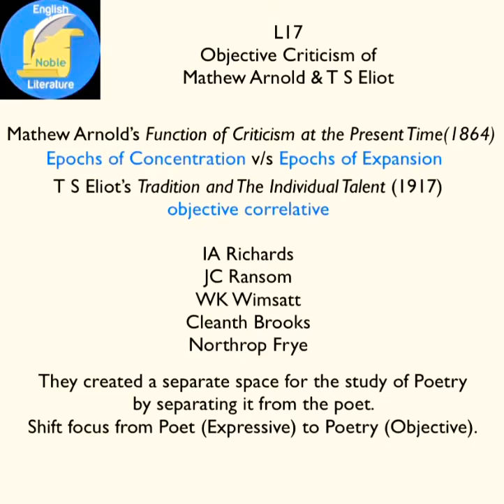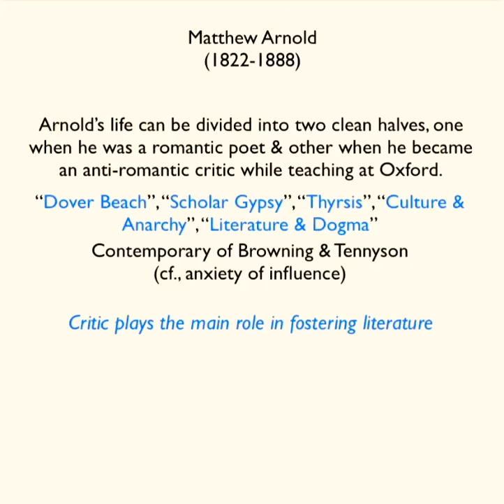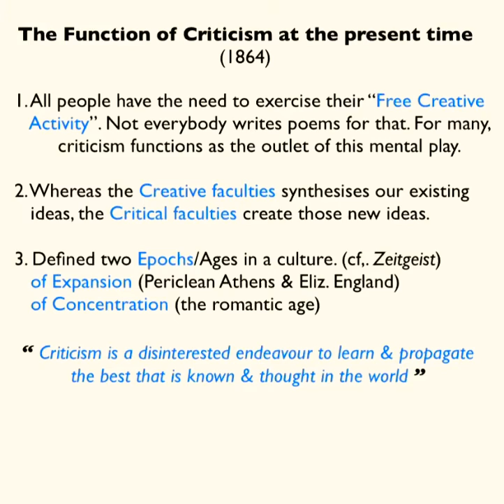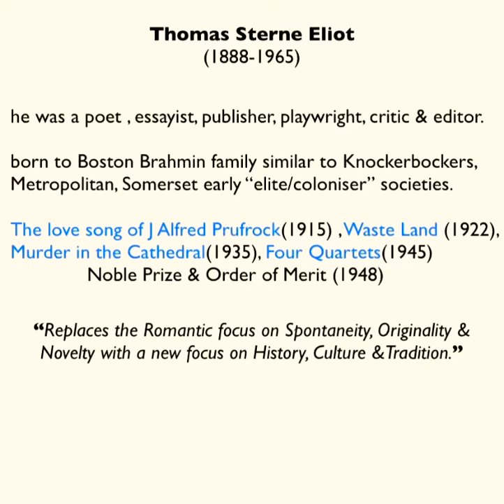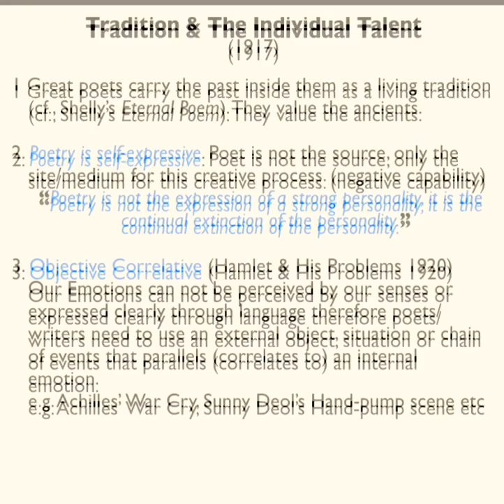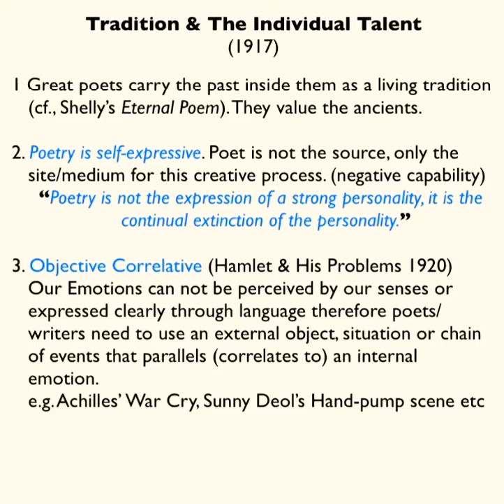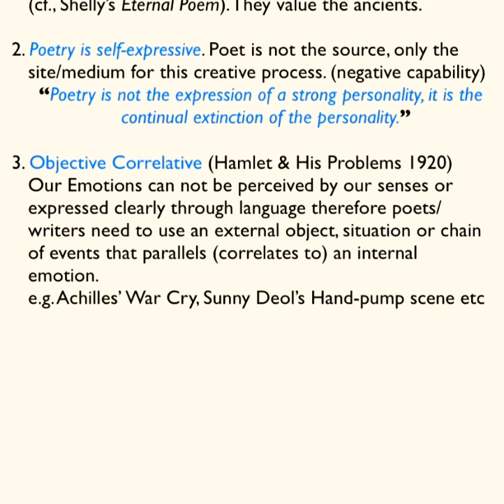L17 Objective Criticism of Mathew Arnold & T S Eliot | Literary Theory & Criticism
Hello friends,
Welcome to Noble Literature Classes.

Quality study material for NTA UGC NET exam available for free on my telegram channel. Join below.👇

For latest updates and news related to Literature, join my literature news channel on telegram.👇